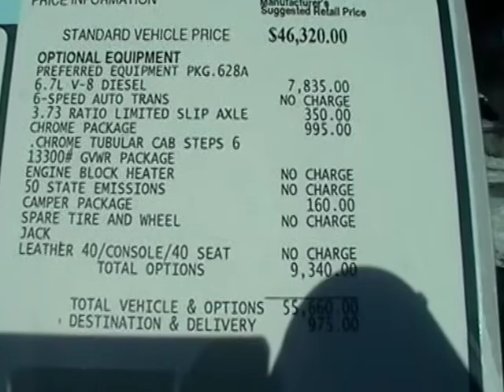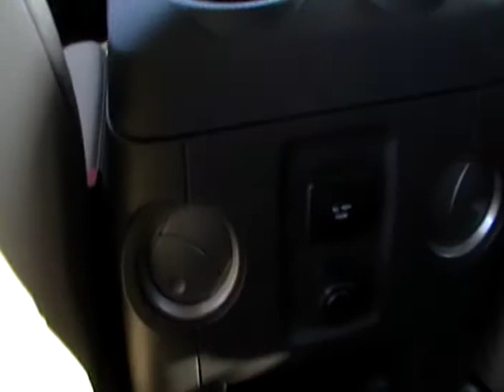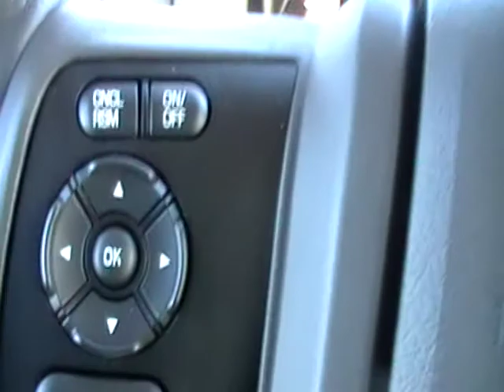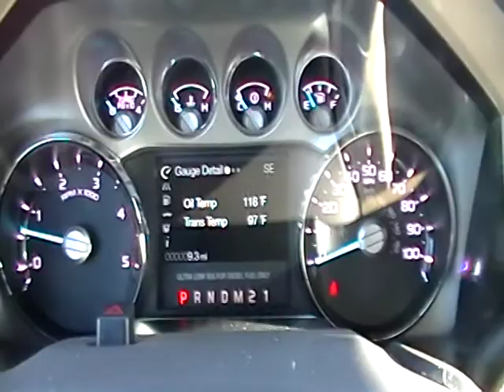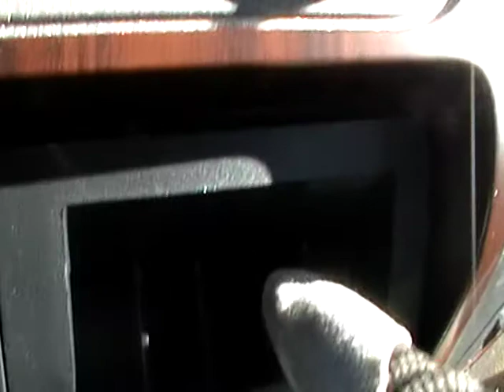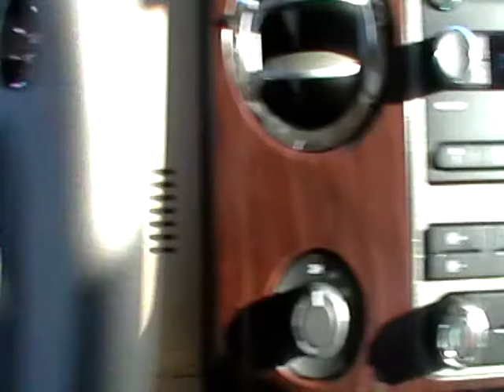2011 Ford F350 DRW 6.7L Diesel 4x4 Super Crew $49986.00 Leather Chrome PKG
TOP 15 VIDEO WITH OVER 33000 VIEWS
NH Carman Walk Around Videos
OVER 2.5 MILLION VIEWS 300 VIDEOS